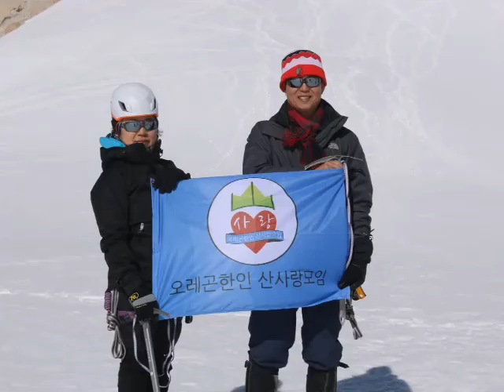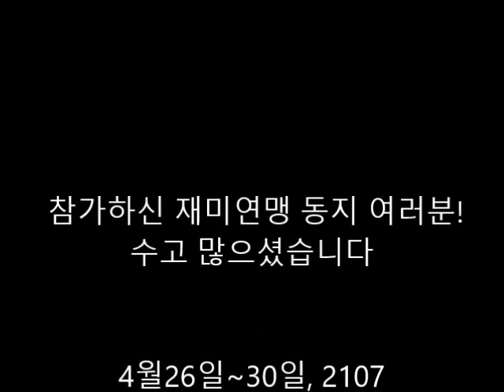Mt Whitney Climb: 제 9차 명산순례 Episode 1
재미 대한 산악연맹이 주관하는 제 9차 명산순례에 참가했습니다.
제가 과연 해낼수 있을까?
기대반 염려반으로 베이스 캠프를 출발했어요.
등반 시작때 부터 불어닥친 강풍은 종일 그치질 않아
9부 능선에서 모두가 발목을 잡혔습니다.
아쉽다! 이제 거의 다 왔는데...
대원들은 정상을 밟지 못하고 다음을 기약했습니다.
그렇지만 저는 캘리포니아주 광활한 사막과 산악지대 뷰
그리고 오레곤과 사뭇 다른 생태계를 경험한 좋은 기회였습니다.